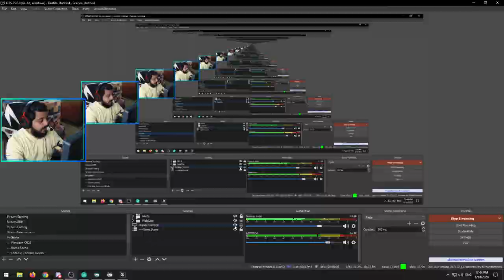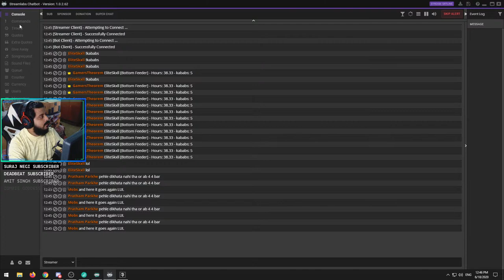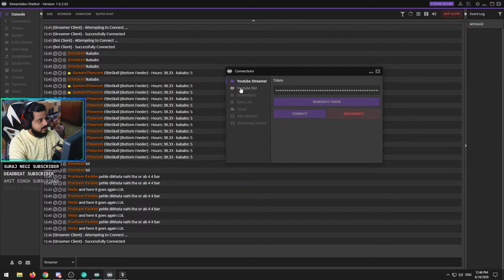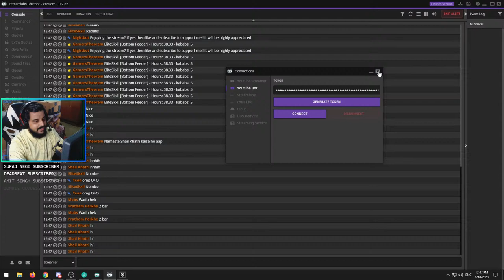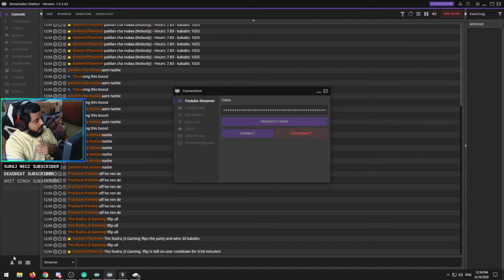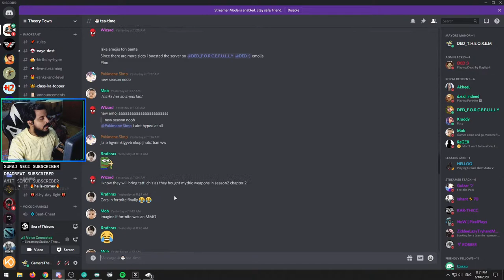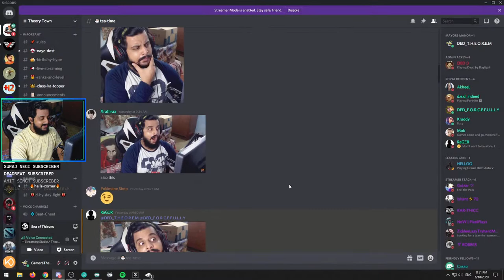Hyped For SEA OF THIEVES and LAST OF US 2 at the same time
Commands-
!about, !discord, !facebook, !insta, !kababs, !pc, !steam, !twitter , !youtube !ign

How To Support My Hunger Of Awesome Foods:

__________________________   Links  _________________________________

_________________________ Setup Spec  _____________________________

GPU - Zotac | RTX 2070 Super
CPU Cooler - Deepcool Gammax 400
Power Supply - Corsair VS 650W
Mouse Pad - SteelSeries Qck XXL
SSD - Transcend TS 340 256 GB
HDD - Seagate Barracuda 2TB 7200rpm
Ram - 16GB Corsair XMS 1600Mhz
Keyboard - Gigabyte FORCE K83 RED
Monitor - ZowieXL2411P 144Hz / ZowieRL2455 75Hz
Chair - Ant 8311 White/Black

_________________________ Chat Rules ________________________________